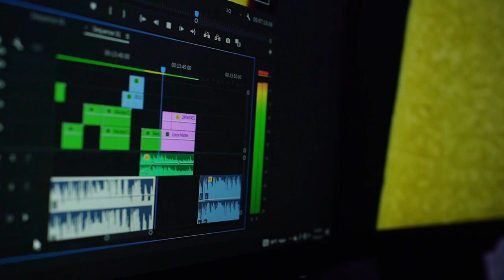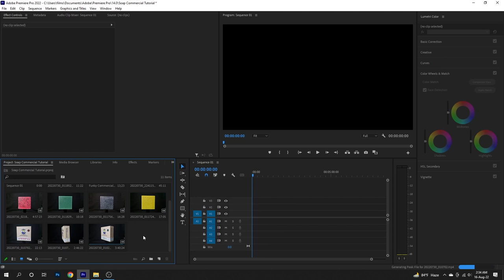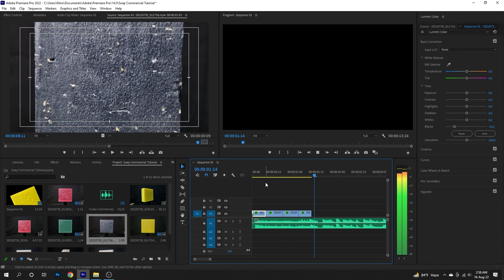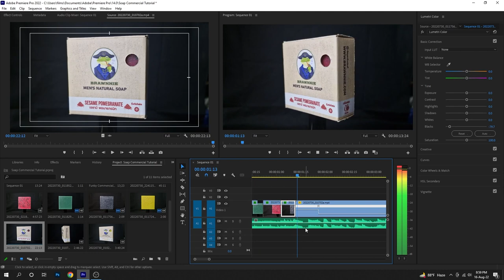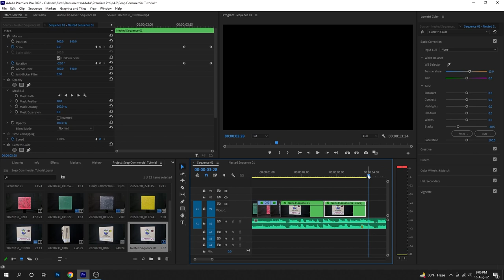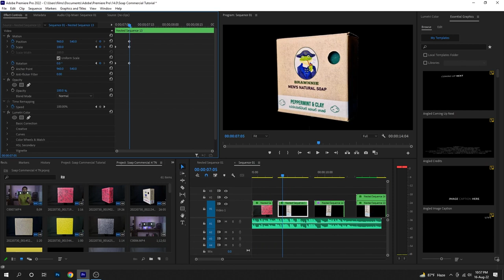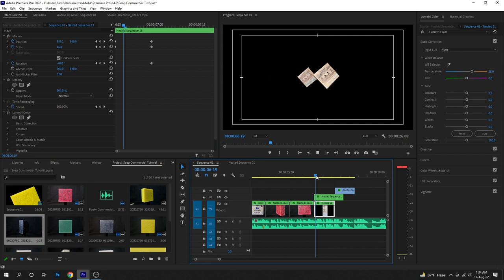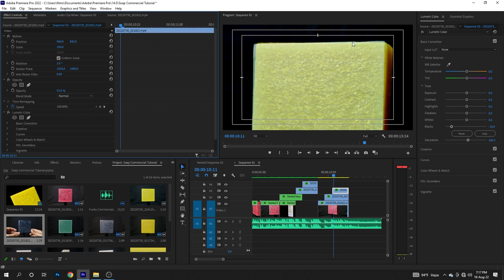Editing a Commercial with Premiere Pro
In this video I demonstrated how you can edit a soap commercial using adobe Premiere Pro.

The complete video toolbox to convert, compress, edit videos, burn DVDs and much more.

Click on the timestamp to jump directly there:

00:00 Intro
01:25 First shot
06:48 Second & Third Shot
12:45 Fourth Shot
16:30 Fifth Shot
18:54 Sixth Shot